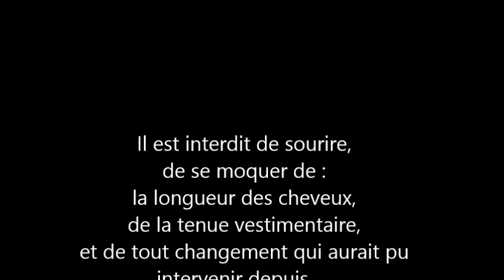Chantier Mauritanie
Petit montage de quelques photos du chantier à Nouadhibou ..